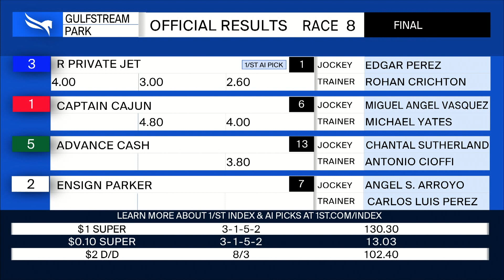Gulfstream Park May 22, 2022 Race 8